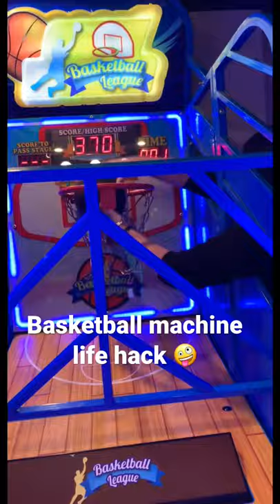How to beat basketball arcade machines